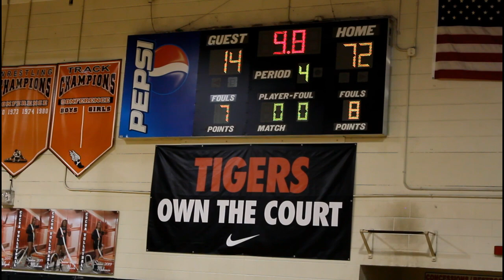CMS vs Emma Jewel basketball highlights